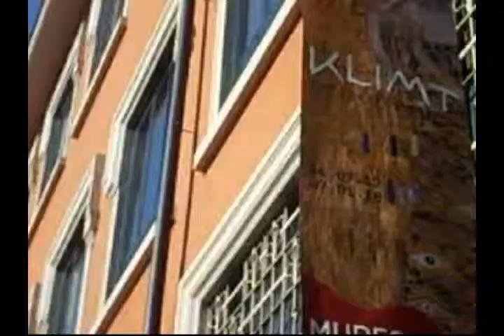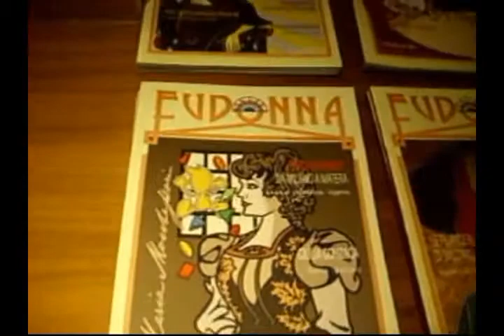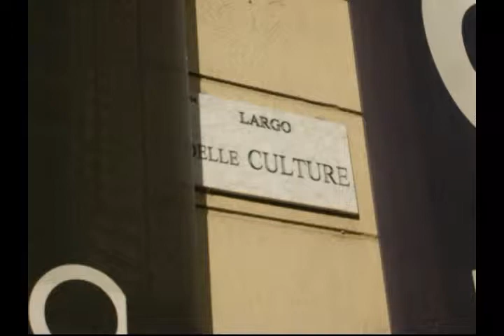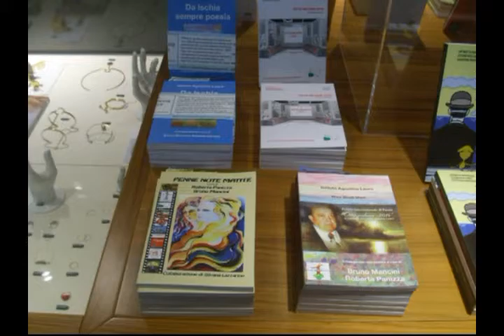MUDEC esposizione libri "Otto miloni" Bookcty 2017